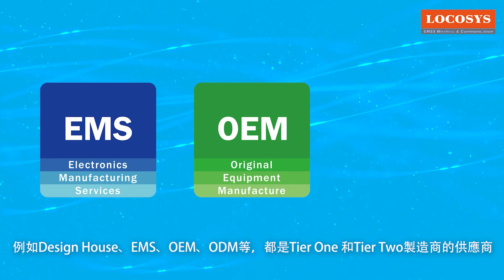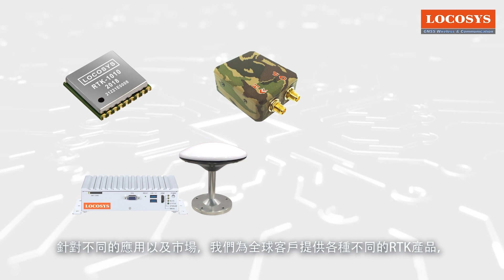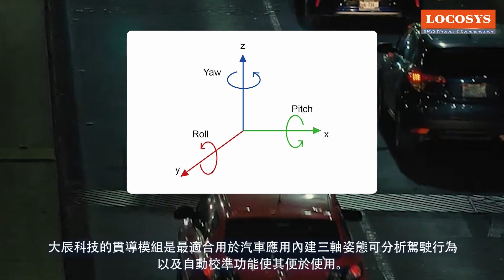LOCOSYS 大辰科技公司簡介 中文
LOCOSYS大辰科技是全球定位模組領先設計與軟硬體製造商，提供全球導航衛星系統（GNSS）無線通信、嵌入式Embedded系統、航空電子系統、汽車級和消費電子等全面服務。

大辰科技前身來自台灣知名的資訊產業研究技術機構，公司成立數十年來堅持在軟硬體及系統整合，保持強大的研發與創新能力，並在國際上成為知名晶片廠 α級合格模組設計供應商，海外擁有20餘家代理商進行在地化服務，可快速提供完整的產品系列和技術支持。

大辰科技於 2017年成為台灣首家升格 (International Automotive Task Force，簡稱 IATF) IATF 16949 : 2016 / ISO 9001 : 2015 品質管理系统，擁有完整生產線設備，並在 2017年榮獲汽車工業「GNSS/IMU組合導航定位模組」最佳合作技術夥伴，2020年榮獲台灣「無人自駕RTK高精度定位導航」最佳合作技術夥伴，可為全球客戶細分不同應用市場，專業提供各種系統平台方案和模組 Design in ＆ Design win 服務經驗，一起和客戶共創雙贏。